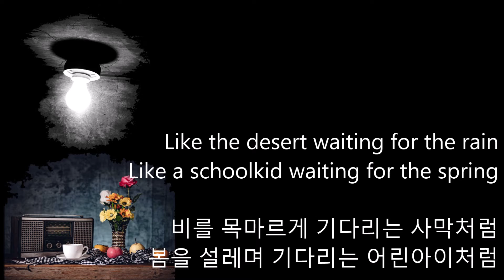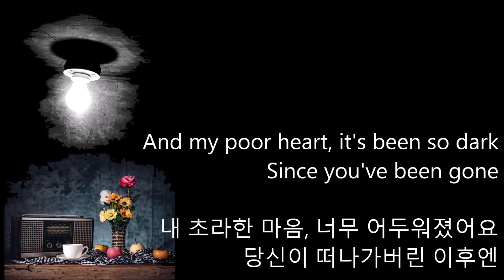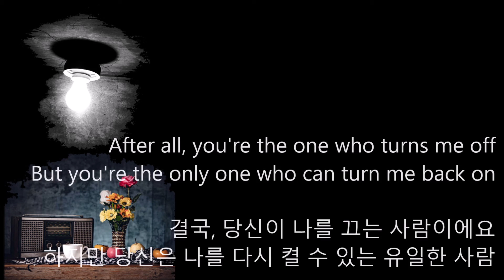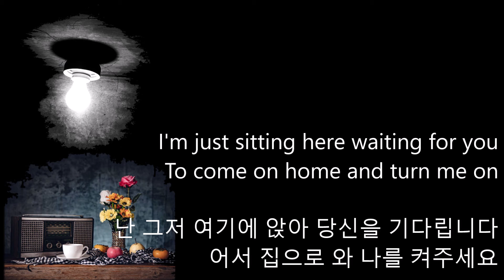Norah Jones 'Turn Me On' - Lyrics; English and Korean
This video is not for the purpose of an advertising revenue but just for understanding and studying English lyrics.
The copyright of the music source used belongs to the artist and music rights groups.

This channel seeks authentic and accurate translations. Thank you.